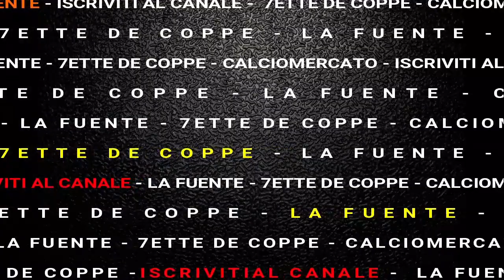Un GIOCATORE della ROMA a MILANO? Scoppia il CALCIOMERCATO 2023!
roma giallorossa, as roma, calciomercato, gabboman, notizie roma rinforzi,
ultime notizie roma, roma giallorossa tv, serie a, sickwolf,
as roma calciomercato news, ultime notizie su as roma, ocw sport,
calciomercato roma, calciomercato roma oggi, calciomercato 2023,
calciomercato news, calciomercato oggi, calciomercato sky,
calciomercato ultimissime, aggiornamenti calciomercato, calciomercato Live
Talk sport, lorenzo pellegrini, houssem aouar 2023, houssem aouar, aouar 2023,

as roma mercato, mercato as roma, kvaratskhelia rinnova col Napoli